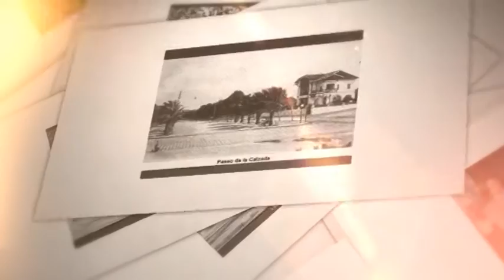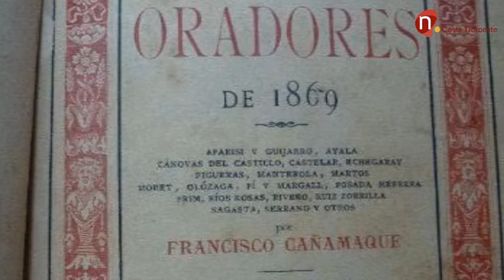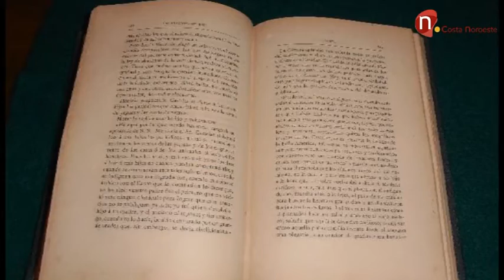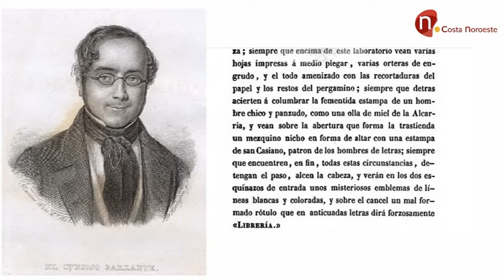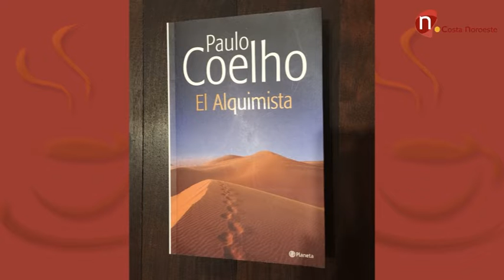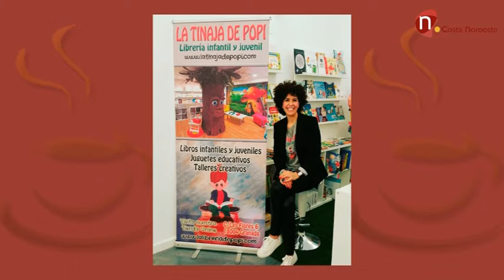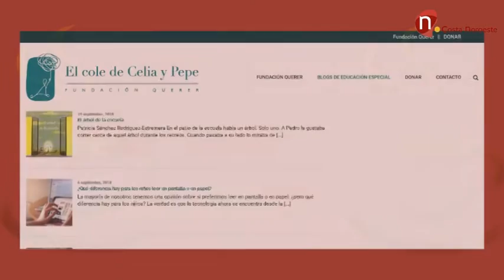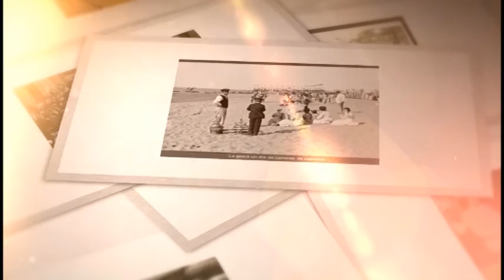Café de Levante, 9 de octubre de 2018 - Patricia Sánchez Rodriguez-Estremera programa 118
Programa presentado y dirigido por Rafael Montaño García
Esta semana entrevista con la Comunity Manager y Coordinadora educativa de la "Fundación Querer" Patricia Sánchez Rodriguez-Estremera